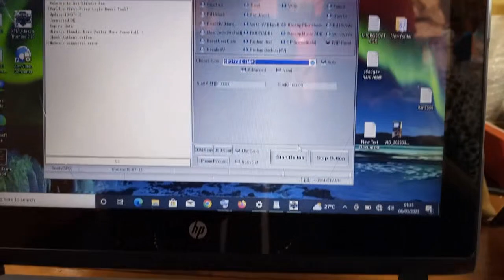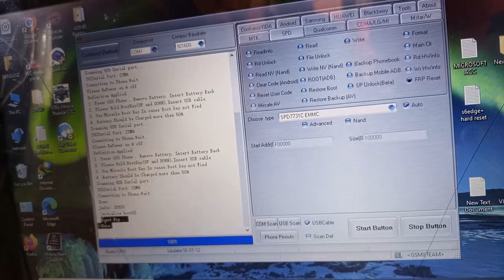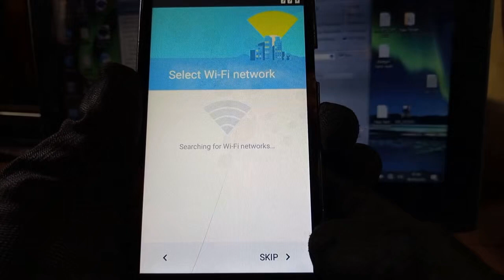ITEL 1508 FRP BYPASS WITH MIRACLE BOX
welcome to cyber computer solutions ...in this video we are going to bypass frp/ google lock for itel 1508 using miracle box crack version 2.82

WELCOME TO CYBER COMPUTER SOLUTIONS

TODAY WE ARE GOING TO REMOVE FRP ON ITEL 1508 WITH MIRACLE BOX 2.82.
1; OPEN MIRACLE THURNDER.
2; SET TO SPD CHIPSET.
3;CHOOSE FRP RESET.
4;CHOOSE TYPE SPD 7731C EMMC.
5;HOLD VOLUME UP(+) AND DOWN(-) .
6; CLICK ON START .
7;INSERT USB AND WAIT FOR THE PROCESS TO LOAD AND RELEASE THE BUTTONS.

NB:REPEAT THE PROCESS IF THER IS A FAILED ATTEMPT.